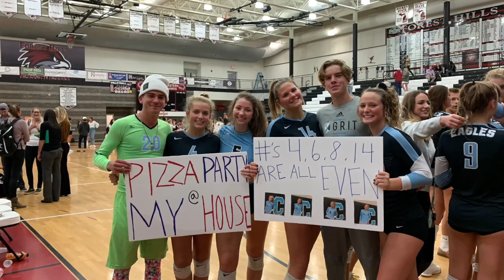Grand Rapids Christian Schools 2020 Eagle Impact Award Recipient Tom Welch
We are honored to present the inaugural Eagle Impact Award to  Tom Welch, president of Fifth Third Bank and Grand Rapids Christian Schools parent.

Tom and his wife, Laurie, arrived in Grand Rapids in 2014 with their family to continue his career with Fifth Third Bank. Grand Rapids Christian stood out to them as the best choice for their children’s education.

As president of Fifth Third Bank, Tom is passionate about strengthening families and building a stronger community. He believes strongly that the Bank is an instrument for good work in the community to ensure that all kids and families, regardless of financial background, have access to all that Grand Rapids has to offer.